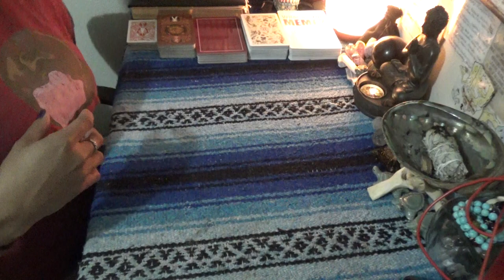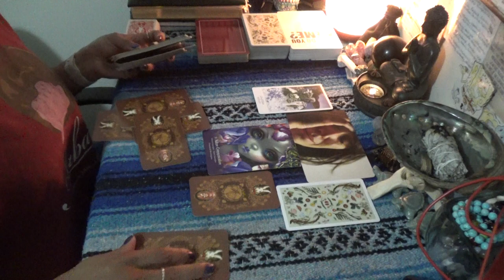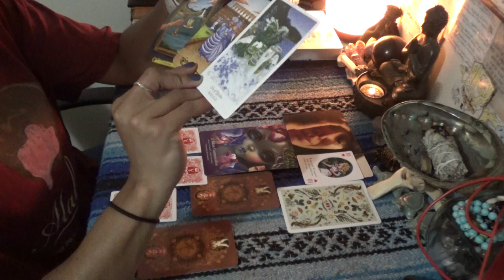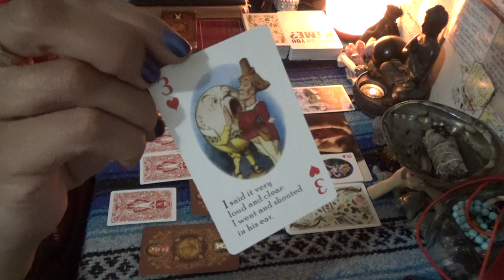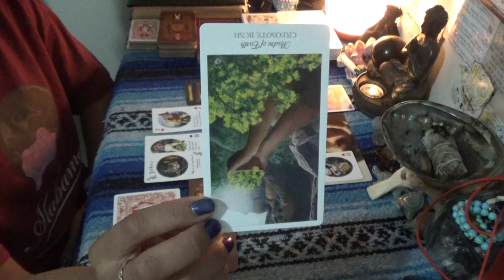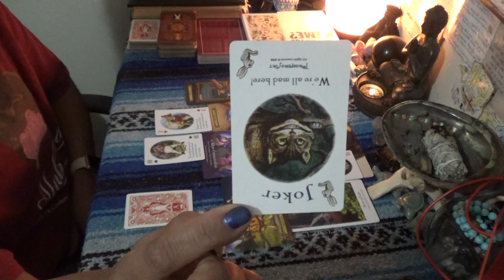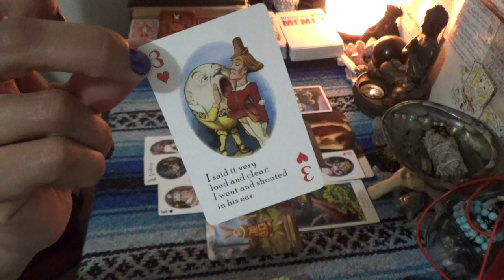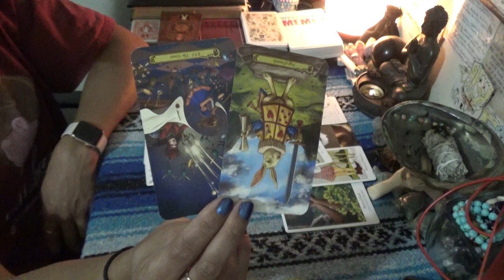♐️SAGITTARIUS NOVEMBER 2020♐️ DON'T MESS UP A GOOD THING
SCORPION REDDZ TAROT PERSONAL READING PRICING LIST:
-5 Card 1 Oracle Quickie Read $25 15mins
-General Energy Reading $50 for 45min:
 -2 Question read is $75 1hr+